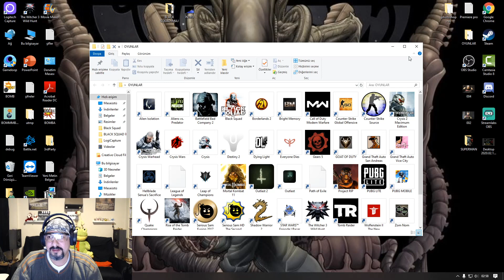ZOM NOM YENİ OYUN...!!!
Arkadaşlar Umarım Yeni Yayınladığım Oyunumuzu Beğenmiş sinizdir.İYİ SEYİRLER...!!!